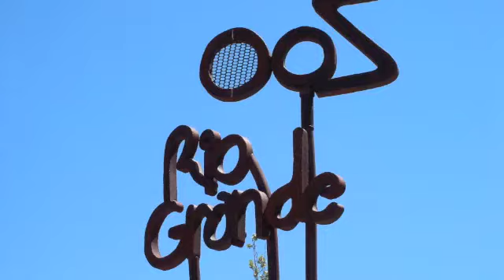Mural at the zoo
A beautiful mural in the zoo parking lot painted mostly with spray paint and rollers, and some acrylic brush work. I would like to thank all street artist invovled, including Juan Morales,Arte,Irot,Thane Padilla and especially Eric Phifer without him this project would not be possible. Also all the employees at the Zoo. Thank all of you for a dream come true.